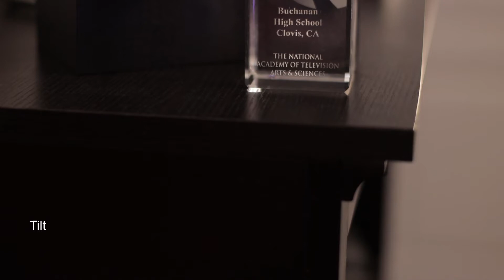Skillz Test for ROP